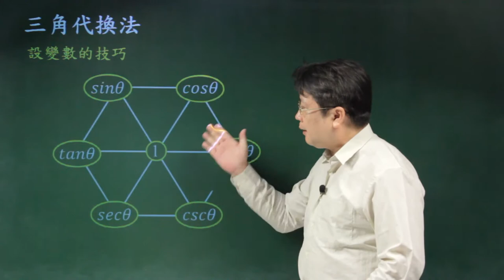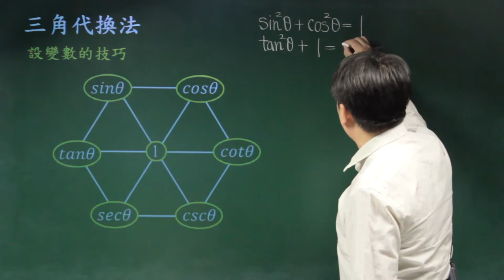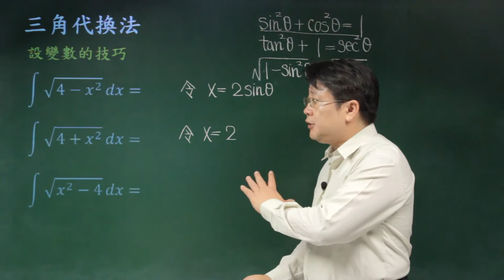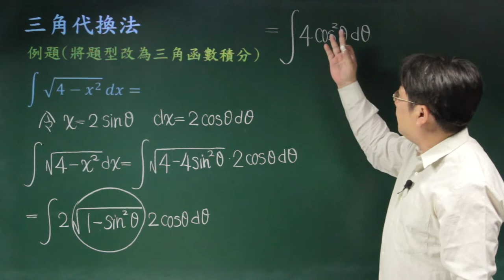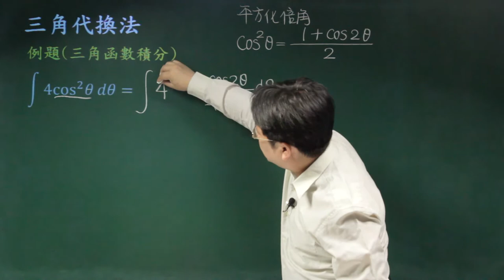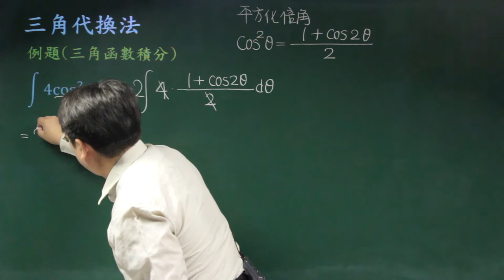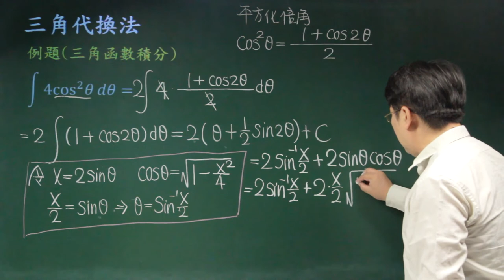不定積分的其他技巧-07三角代換法